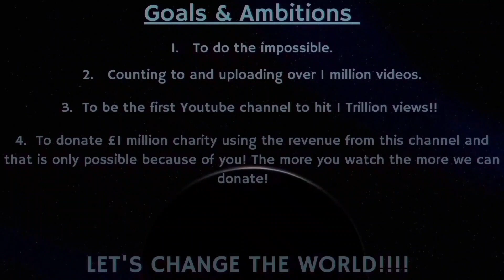Counting to ONE MILLION!!, This is Number 91,478